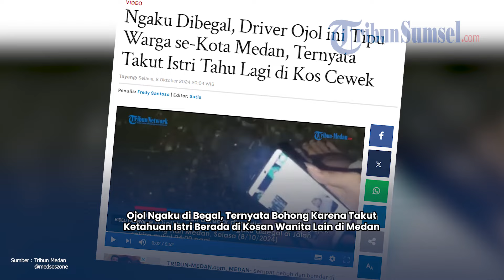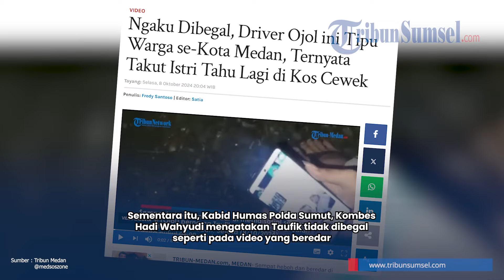Ojol Ngaku di Begal, Ternyata Bohong Karna Takut Ketahuan Istri Berada di Kosan Wanita Lain di Medan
Belakangan terungkap kalau pemberitaan soal ia baru saja mengalami insiden pembegalan ternyata bohong.

Dari hasil penyelidikan Polsek Medan Sunggal, rekayasa skenario begal ini dilakukan untuk menutupi kesalahannya kepada istrinya.